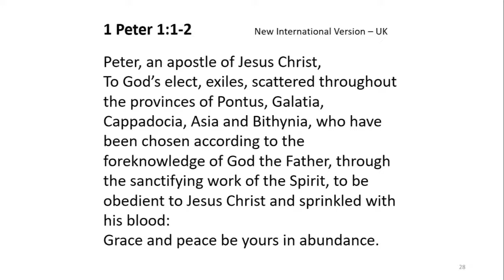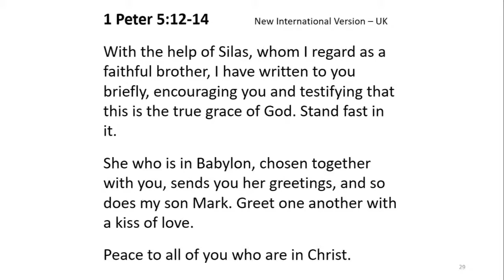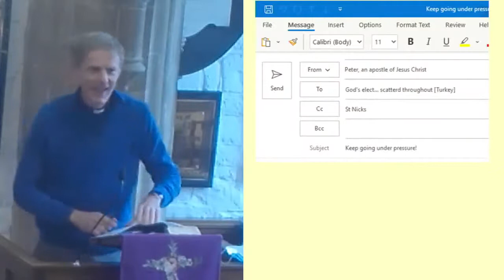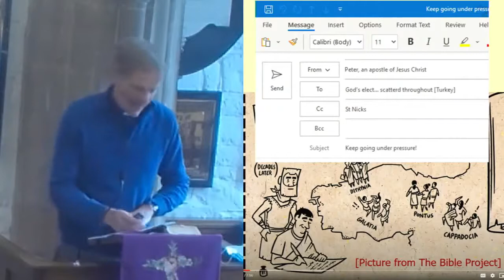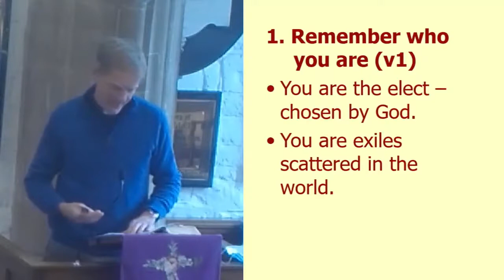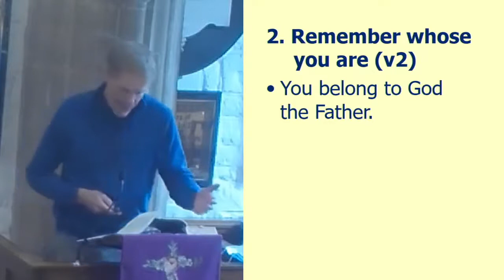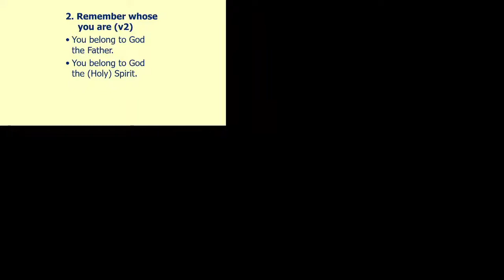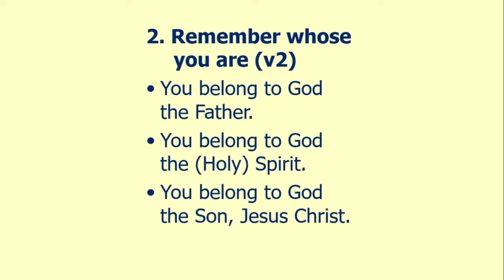Sermon 18th October St. Nicholas Bathampton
Title: A Special People
Passage: 1 Peter 1:1-2 & 5:12-14